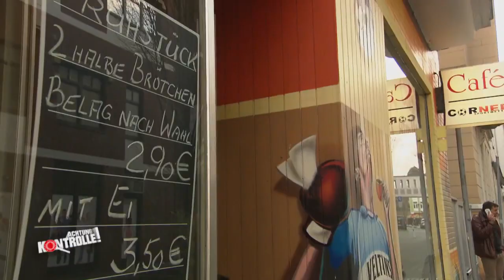"Ich weiß nicht, wo die Brille herkommt!" Dieb stellt sich dumm! | Achtung Kontrolle | kabel eins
► Ganze Folge auf JOYN Ein Dieb klaut eine Brille mit einer Diebstahlsicherung und wird von den City Detektiven erwischt und gestellt. Der Ladendieb stellt sich dumm und beteuert seine Unschuld.